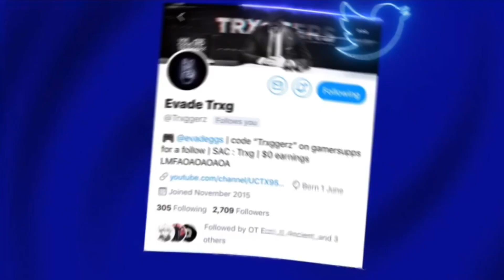Roxanne 💖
Just switched to linear I think i might try FaZe Sways new settings, hope you guys enjoyed.

If you made it this far down in the description, I wanted to thank you so much for supporting me. Seriously, it means the world. If you are new, thank you for taking the time out of your day to even watch a minute of my video. Love you ALL❤️